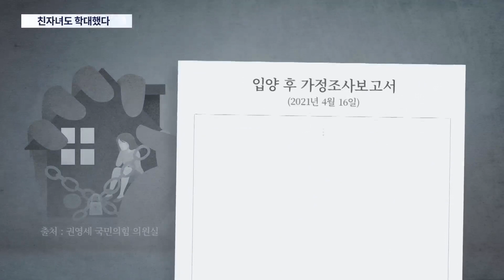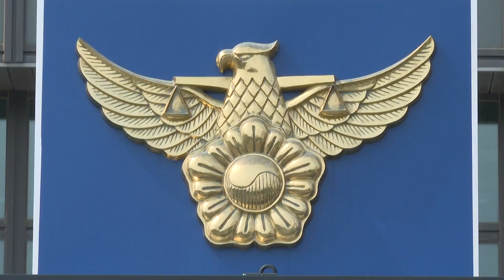'입양딸 폭행' 30대 아버지 추가 폭행 드러나…친자녀 3명도 학대 [뉴스 9]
아버지 학대로 의식을 찾지 못하고 있는 2살 난 입양아 관련 소식입니다. 아이에 대한 양부 폭행이 추가로 더 확인됐는데, 친자녀에도 학대를 가한 것으로 파악됐습니다.